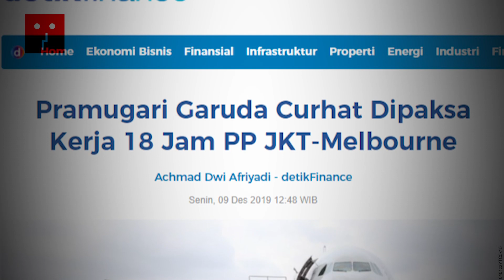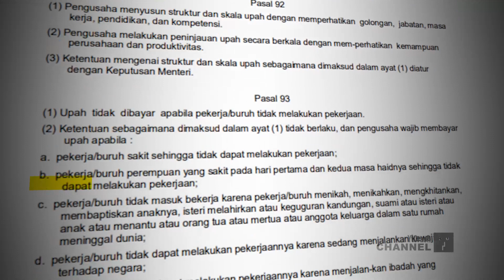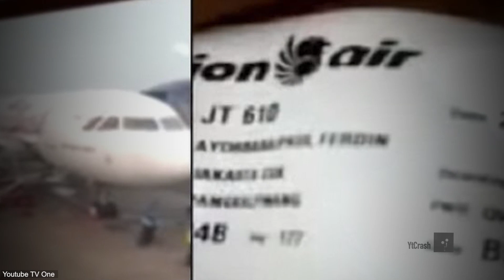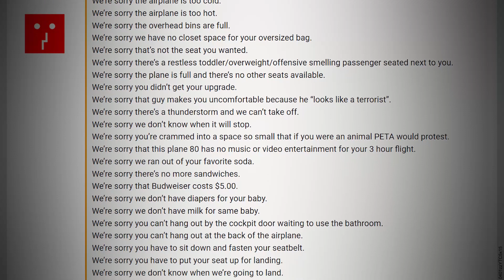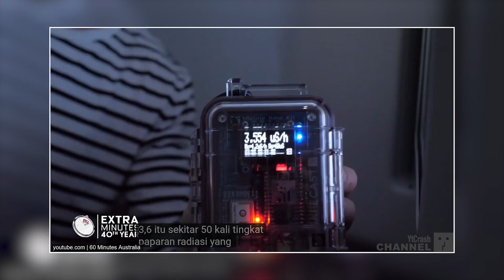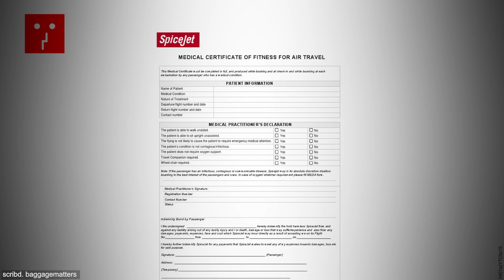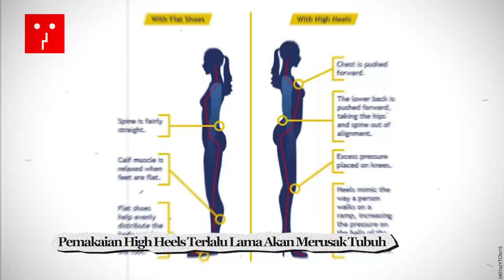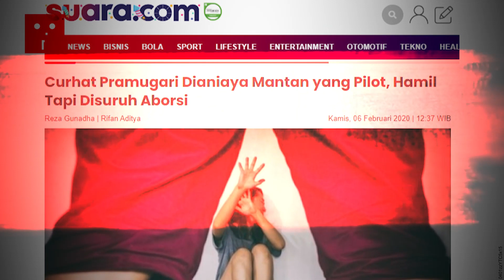HANYA PRAMUGARI YANG PAHAM..!! Sisi Gelap Pramugari ini Bikin Mereka Berhenti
YtCrash - Menjadi pramugari mungkin adalah salah satu pekerjaan yang diimpikan oleh banyak para wanita. Banyak faktor yang mempengaruhinya, dari gaji yang tinggi, beberapa tunjangan hingga bisa keliling dunia dengan gratis. Tak mengherankan jika pekerjaan ini susah untuk didapatkan.

Akan tetapi, untuk menjadi seorang pramugari tak semudah yang dibayangkan. Walau digaji tinggi, menjadi pramugari sangat berat. Melansir dari berbagai sumber, simak beberapa sisi para pramugari yang jarang diketahui banyak orang.

0401zzYTC5x15 Sisi Gelap Pramugari yang Bisa Membuat Mereka Berhenti Bekerja

▷▷ YtCrash ingin selalu memberikan pengetahuan bagi para CrashTroopers yang penasaran tentang apa saja yang ada dan terjadi di dunia ini. Video dalam channel ini hanyalah jawaban sementara terhadap masalah-masalah yang masih bersifat praduga karena masih harus dibuktikan kebenarannya lebih lanjut. Jawaban dalam video di channel ini diharapkan bisa menjadi bahan renungan atau memancing pemikiran untuk mendiskusikan kembali apa yang telah terjadi dan apa yang akan terjadi.